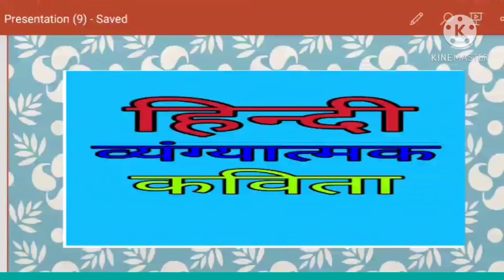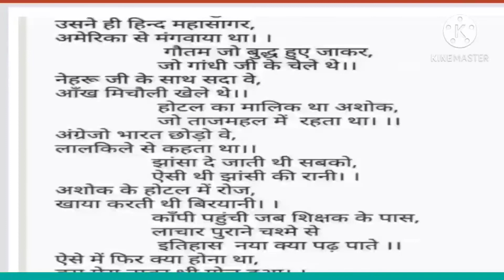हिन्दी हास्य व्यंग्यात्मक कविता